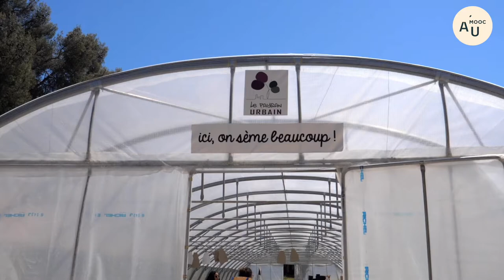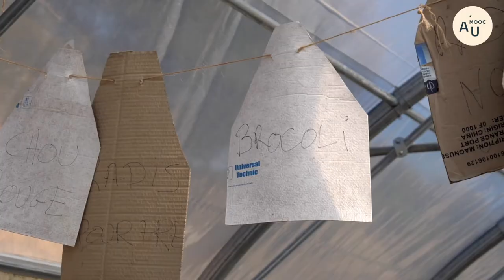Portrait - Le Paysan Urbain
Benoit Liotard présente l'association Le Paysan urbain, à Marseille.